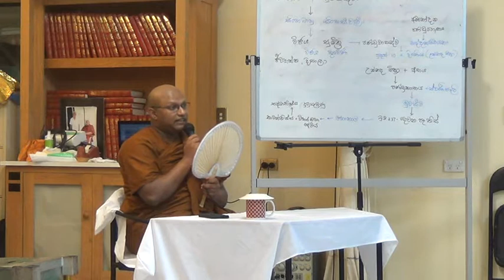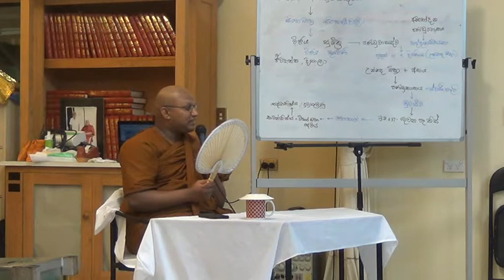වස් කාලයේ ධර්ම දේශනා - 2019 ජූලි 26 (1 වන කොටස)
ඩාවින් බෞද්ධ විහාරයේ පැවැත්වෙන වාර්ෂික වස්සාන ධර්ම දේශනා මාලාවේ 2019 ජූලි 26 වන දින පැවැත්වූ ධර්ම දේශනාව.
දේශකයාණෝ, ගෞරවණීය වැවතැන්නේ පඤ්ඤාසාර ස්වාමීන් වහන්සේ.